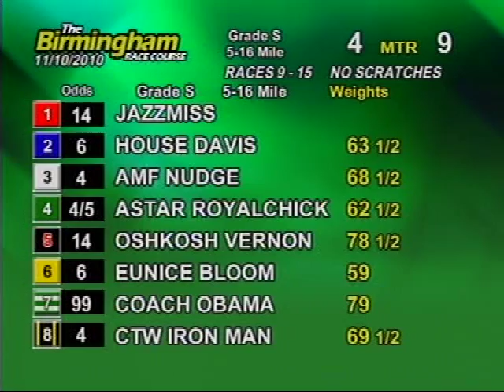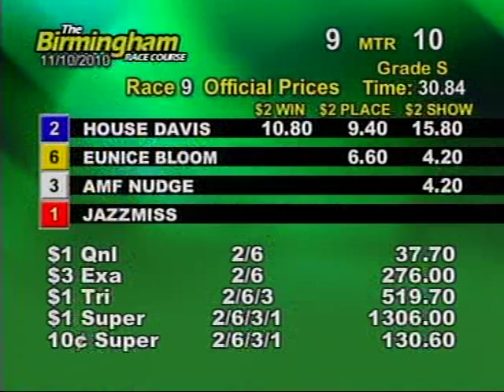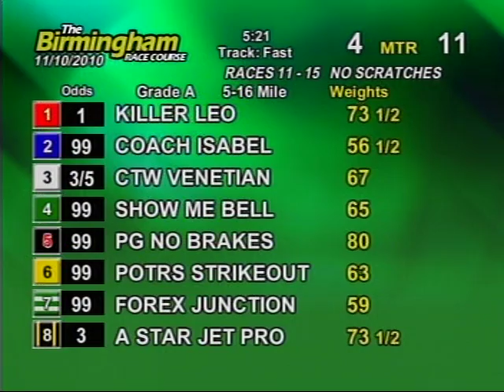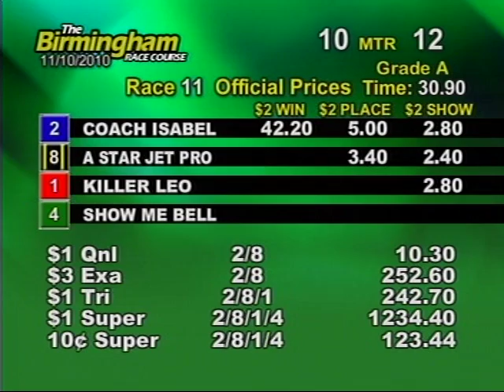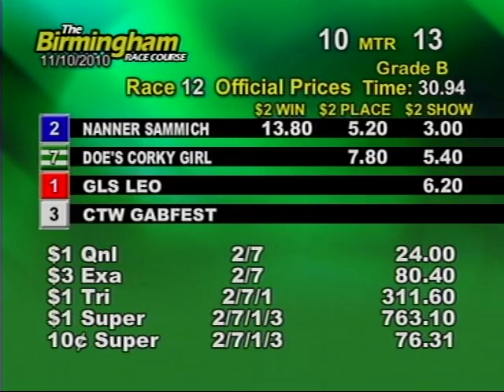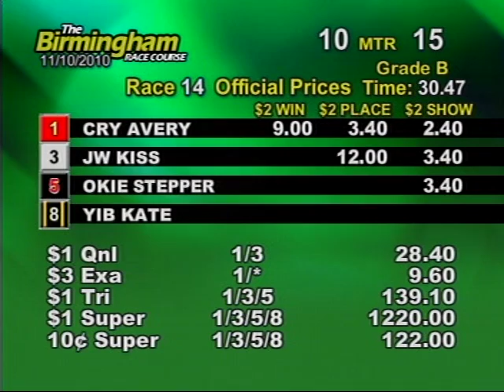Wednesday November 10, 2010 Matinee Part 2